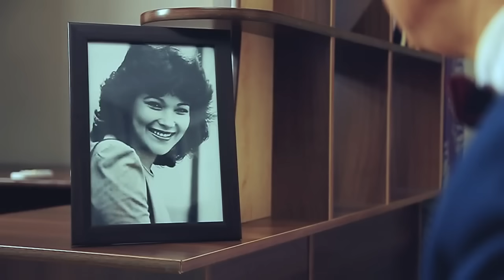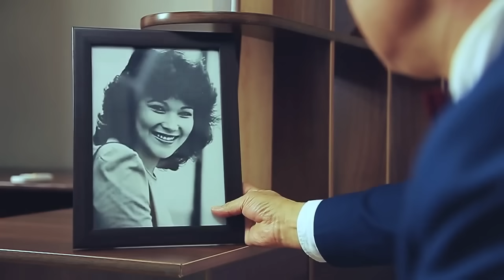МИРЛАН БАЕКОВ - "АТА ТИЛЕГИ"